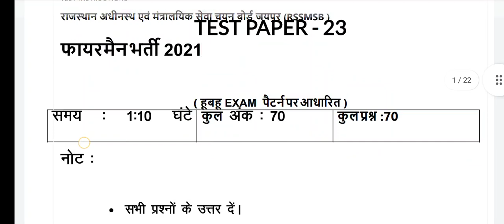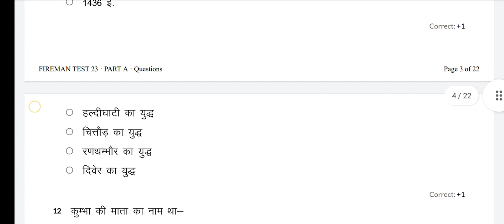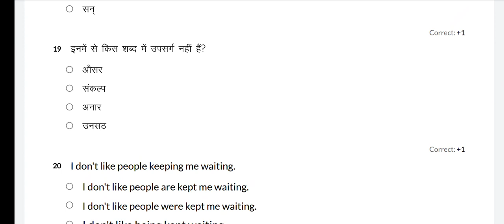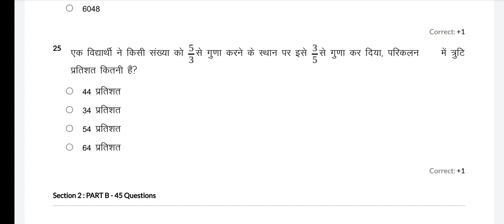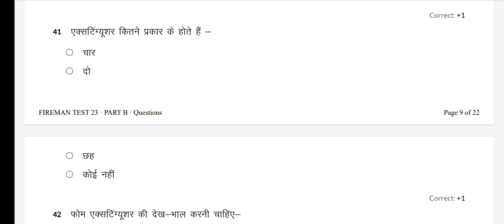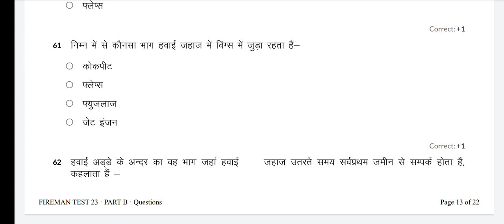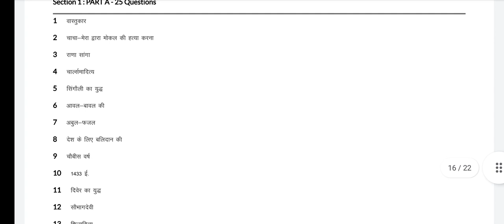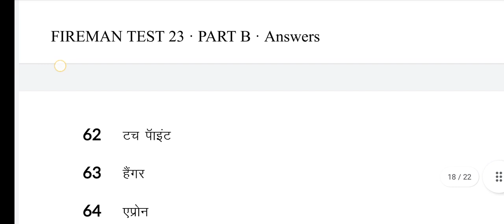राजस्थान फायरमैन मॉडल पेपर 23